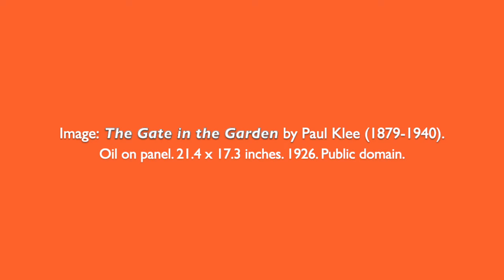OPEN: Journal of Arts & Letters (O:JA&L)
Interviews and performance art at O:JA&L. Writer promotions and oral interpretations by volunteer contributors.